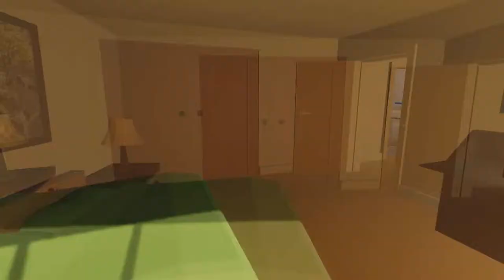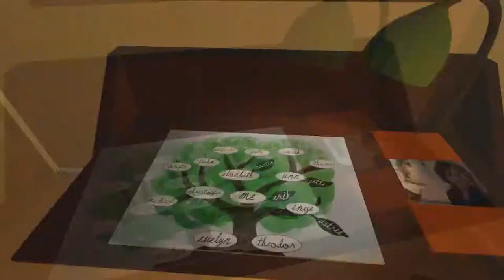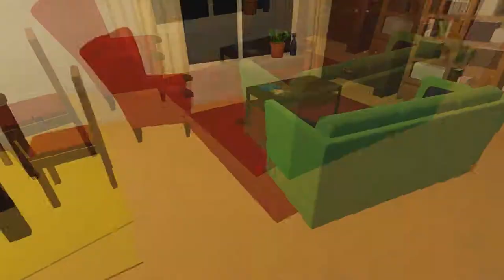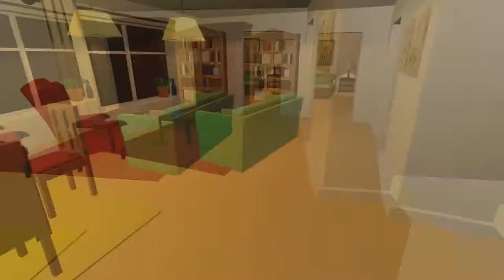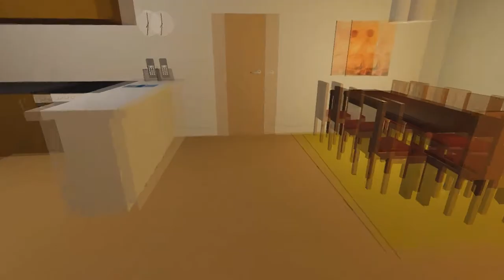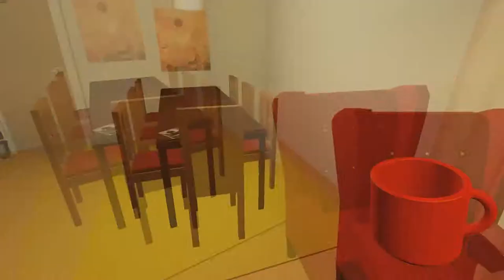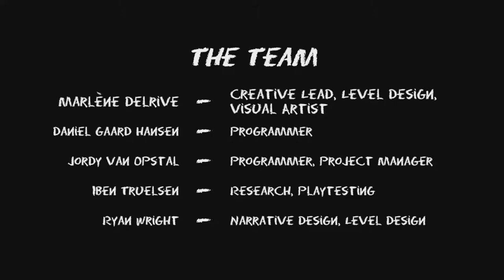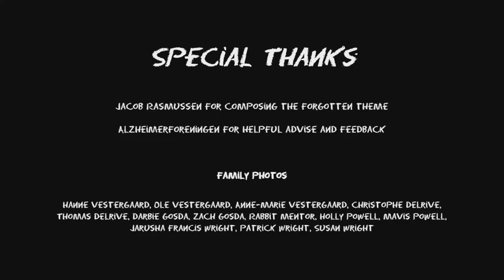THE SCARIEST GAME IVE EVER PLAYED | Forgotten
This is so surreal how these things effect us. Please make sure to follow the link below for more information.